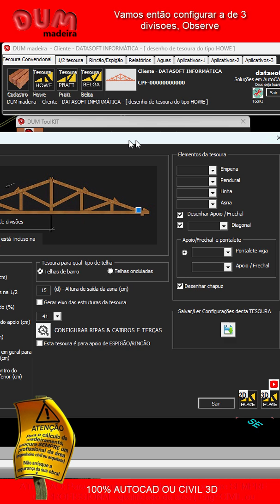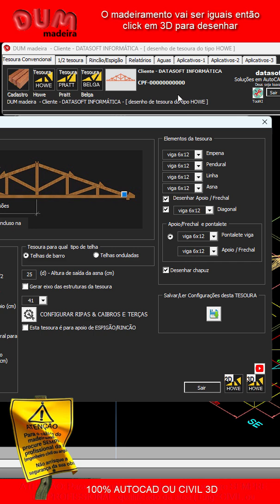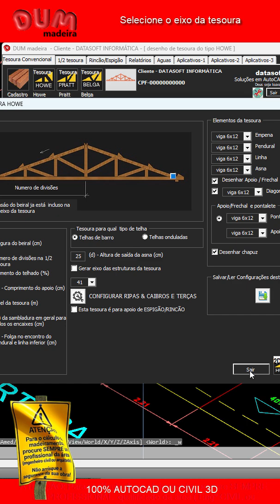DUM madeira 2026 - #3 PROJETO VARIAS AGUAS TESOURAS TIPO HOWE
DUM madeira 2026 - #3 PROJETO VARIAS AGUAS TESOURAS TIPO HOWE Construção contravento arquitetura Telhado madeiradedemolicao arquitetosdesucesso engenheiro madeiramento PARA DIMENSIONAMENTO DO MADEIRAMENTO PROCURE SEMPRE UM PROFISSIONAL ENG / ARQUITETO Contato Whats 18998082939